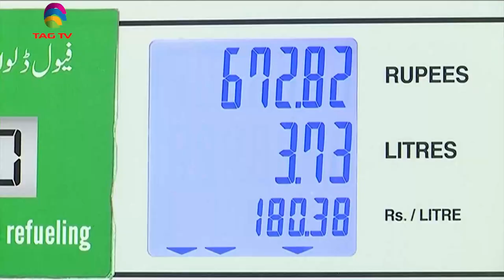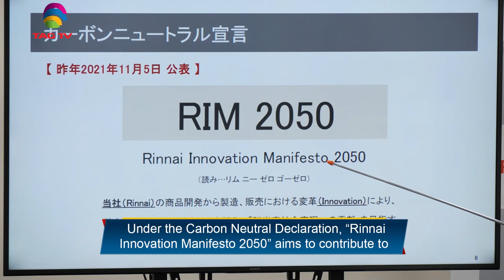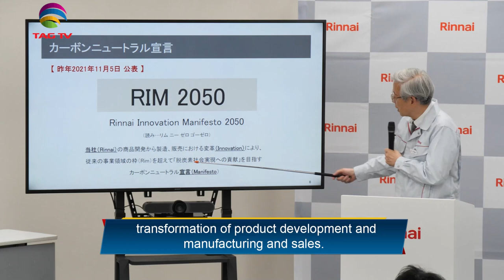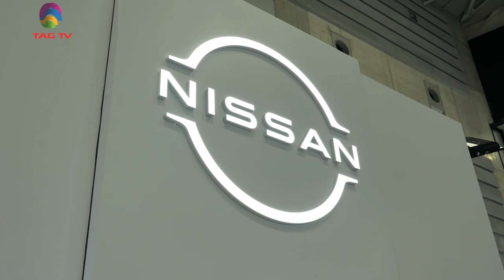India's Role in South Asia & World's Geo-Politics - June 11, 2022 - South Asian Weekly News Show